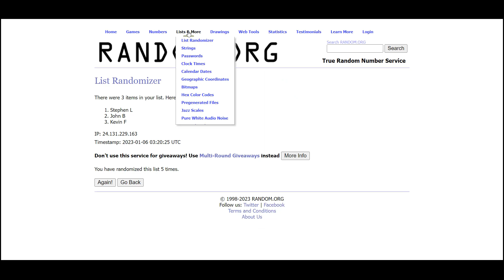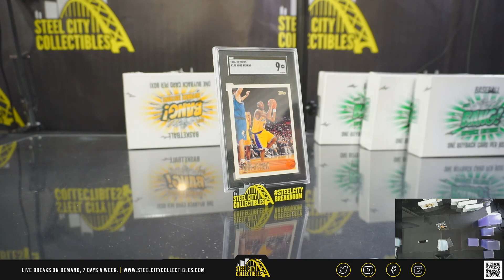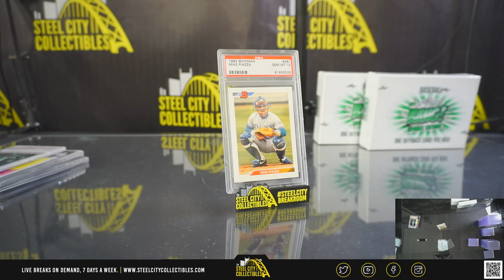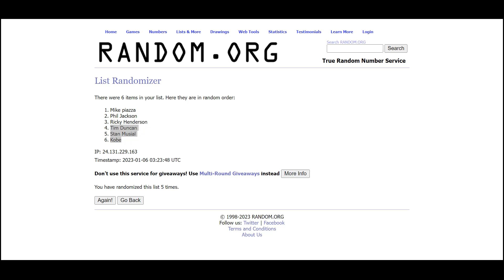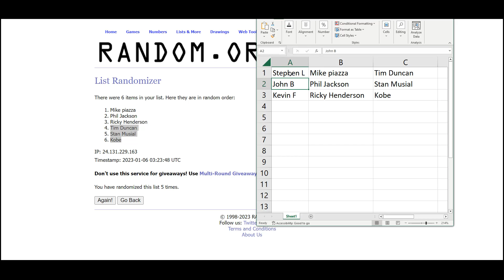2023 Leaf Bang Basketball & Baseball 6-Box Random 2-Hit Group Break #1 - Tyler